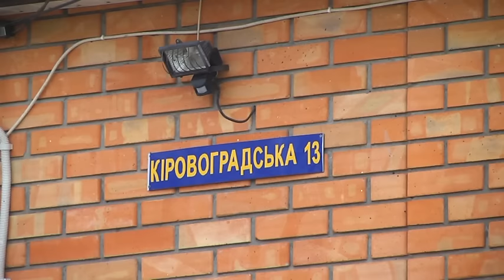Сатаніст-убивця знайшов свою смерть у СІЗО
У Кіровоградському слідчому ізоляторі помер Сергій Шипулін - підозрюваний у жорстокому вбивстві і розчленуванні своєї 8-річної похресниці.  Чоловіка знайшли мертвим під час вечірнього обходу.